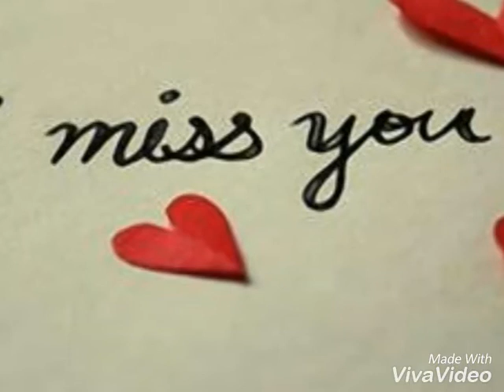Mesa 4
Poema